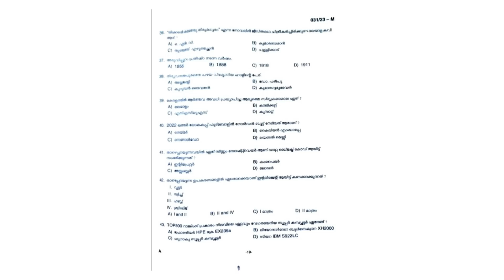ആദ്യ Prelims കഴിഞ്ഞു | പരീക്ഷ പാടായിരുന്നോ ?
Hi,
My name is Amal Raj . This is my channel Hear the Notes PSC.✌